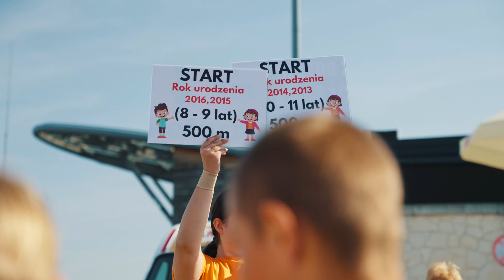Garmin Iron Triathlon Stężyca 2024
W tym roku piękna Stężyca (woj. lubelskie) zadebiutowała w cyklu Garmin Iron Triathlon. Świetna lokalizacja, szybkie trasy i cudowna triathlonowa zabawa - to wszystko czekało na zawodników, którzy zdecydowali się na start w Dolinie Środkowej Wisły. Zapraszamy do obejrzenia krótkiego materiału z tego wydarzenia!